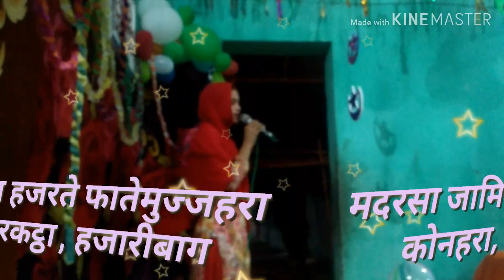Barkatha update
Madarsa jamia hazrate fatamuzzhara
Konhara barkatha hazaribagh